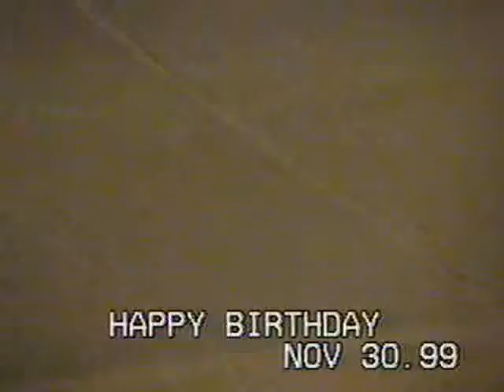ziggy the monkey picking out a movie back in the day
he picks jerry springer